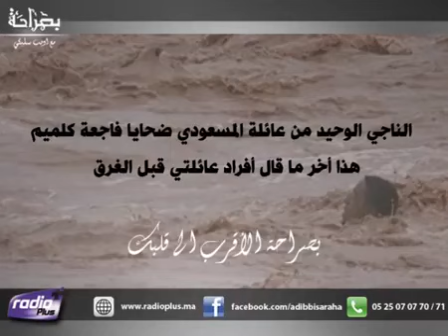الناجي الوحيد من عائلة المسعودي ضحايا فاجعة كلميم يحكي تفاصيل الكارثة